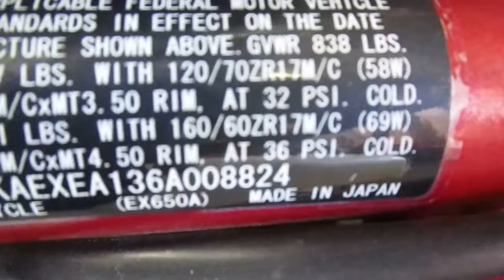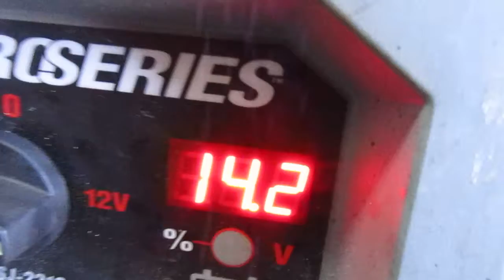Starting Wrecked 2006 Kawasaki Ninja 650 #1233